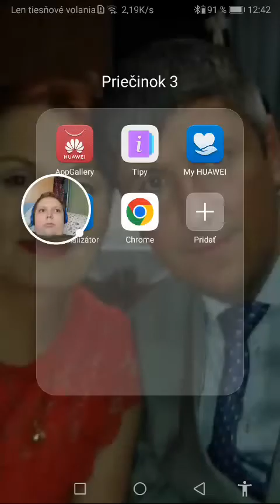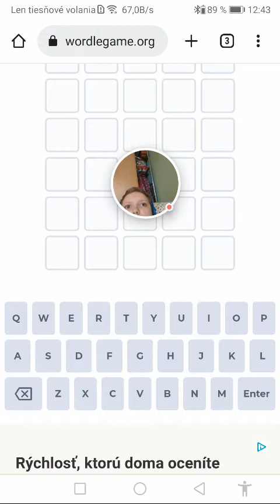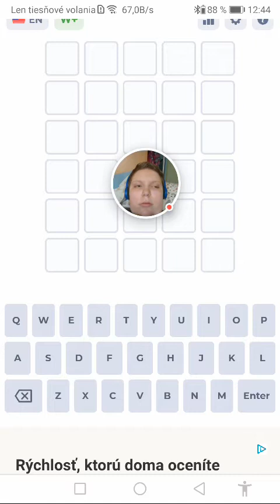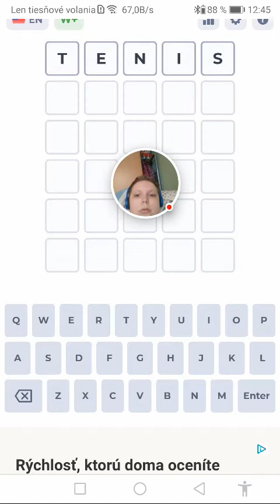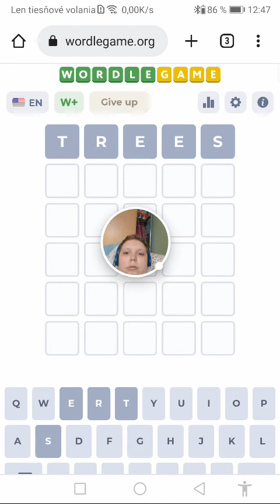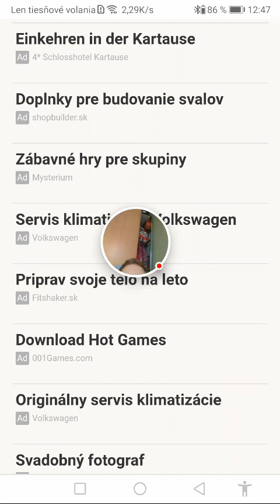Helikoptéra – 2022-05-04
Helikoptéra

– Zaznamenané pomocou aplikácie Hry Google Play na zariadení s Androidom